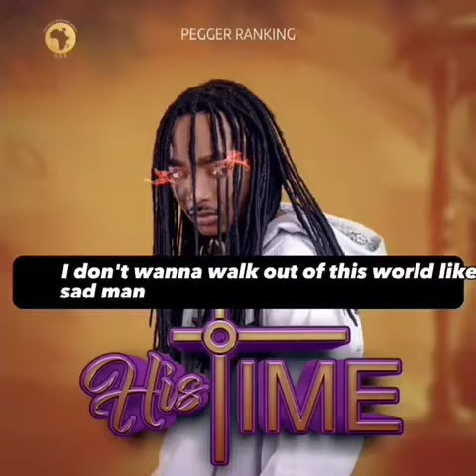His-Time Prod.By G.O.E ( Lyrics Video)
This Song inspires One Never To Give Up . There's Light at the end of the tunnel and also Time who sees all and hears all reveals all.